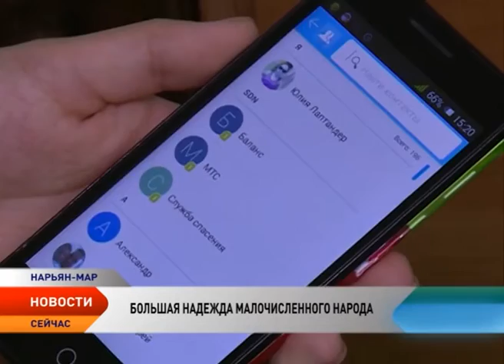Юлия Лаптандер о том, как свободно говорить на ненецком языке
Все главнейшие иностранные языки можно выучить за 6 лет, но для изучения своего недостаточно и целой жизни, говорил Вольтер. Сегодня каждый народ старается говорить на родном языке и передавать знания молодому поколению. Как свободно говорить на ненецком, знает Юлия Лаптандер. Ученица школы имени Антона Пырерки не перестает удивлять одноклассников и взрослых своим стремлением говорить на родном языке.

Ежедневный звонок родителям в тундру — ритуал обязательный. Благо телефоны у оленеводов спутниковые и связаться с ними можно в любой момент. Особенно, когда хочется услышать родную речь. Ведь в школе имени Антона Пырерки, куда Юля приехала учиться, поговорить по-ненецки почти не с кем. Для большой семьи Юли, где воспитывается 10 детей, ненецкий язык — родной. Семья входит в общину оленеводов-частников «Ямб то». На весь округ, да и за его пределами, она славится традиционными устоями. Члены общины занимаются оленеводством, ведут кочевой образ жизни. Для сохранения и продолжения династий, семьи создают с представителями ненецких кровей.